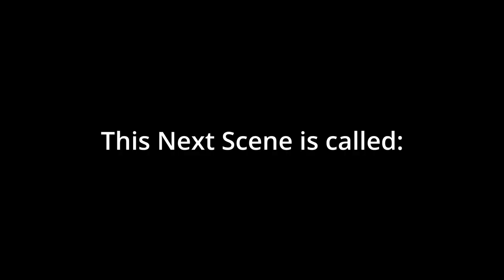Minecraft (server edition) pt.1 (with @officialrazing929 and Dave)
We had way to much fun doing this lol